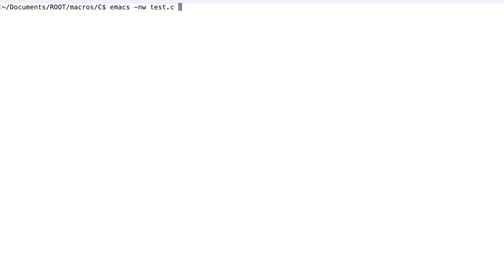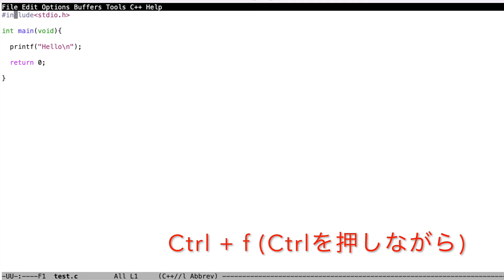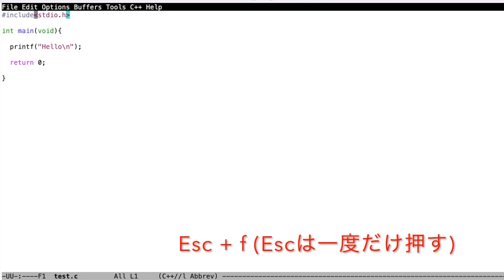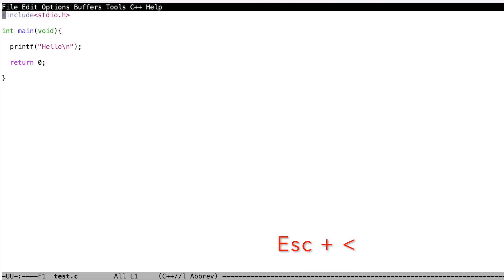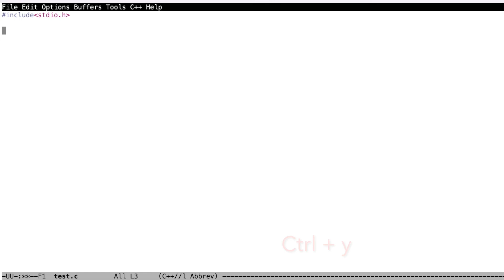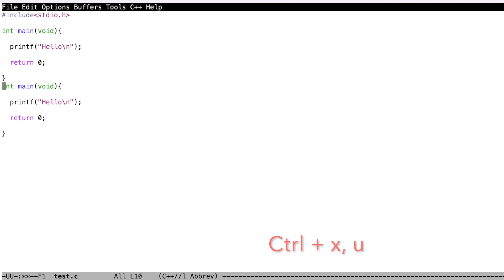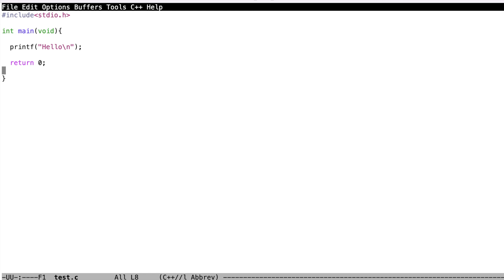中高生にも分かるC言語の基礎1 テキストエディタEmax編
今回からは、中高生はもちろん、プログラミングを専門としない素粒子物理学の研究を始めたばかりの大学生にも役立つC言語の基礎を解説します。
今回はテキストエディタEmaxの使い方です。
これが使えるようになれば、C言語のコードも簡単に書けるようになります。
プログラミングに興味があるあなた、プログラミングを練習してみたいあなた、この動画で練習してみませんか?